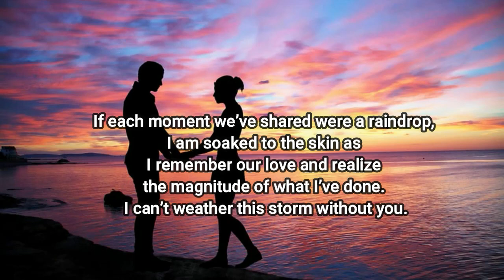Sorry Messages For Girlfriend || I’m Sorry For Hurting You || WhatsApp Status